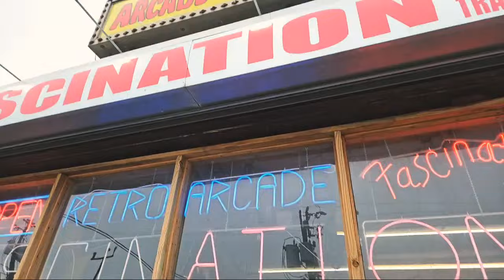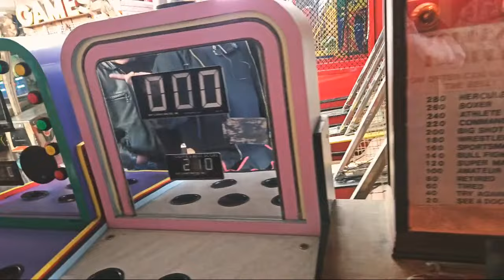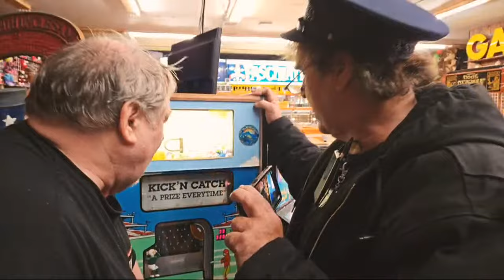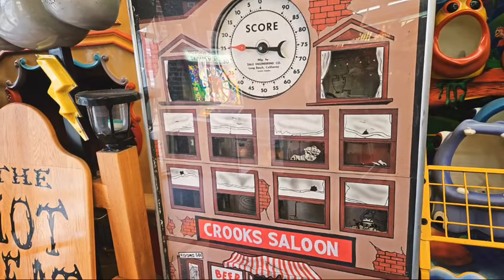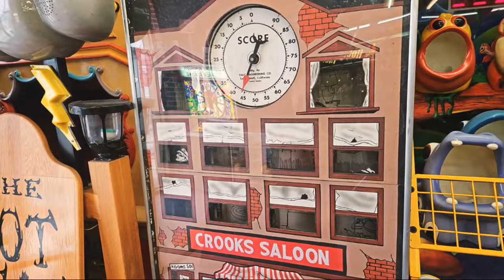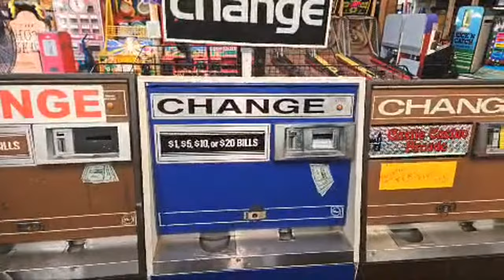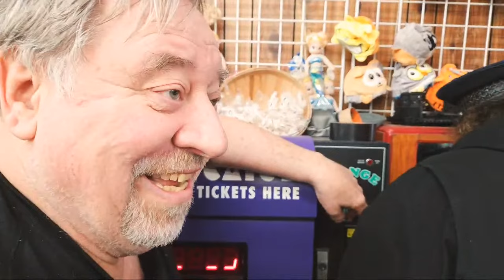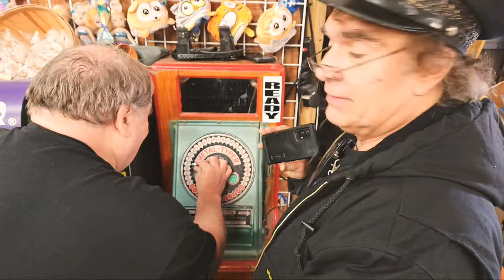#1780 LIVE at Randy Senna's RETRO ARCADE in Wildwood New Jersey PART ONE - TNT Amusements